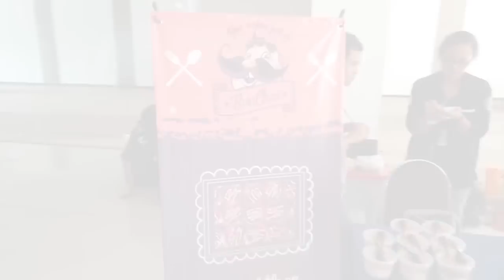NVC 2018 - Banchai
Memperkenal sebuah bisnis kuliner yang diciptakan beberapa mahasiswa Manajemen Bisnis ITS angkatan 2017 & Banchai & Dengan cita rasa yang unik dan khas, menggabungkan ayam, jamur, mix vegetables, dan pentol. Pentol yang awalnya dikenal sebagai camilan, kita kemas menjadi lauk dan menjadi padu dengan lauk yang lain. Banchai Rice bisa kalian nikmati dengan harga Rp. 13.000. Dompet
tenang, Perut kenyang!

New Venture Creation is a entrepreneurship course open to 3rd semester students. This course focuses on creating new venture by students, combining the textbook theories and entrepreneur experience. Students will learn basic business model and team formation principles that are central to creating entrepreneurial opportunities and taking action on them. The objective of the course is to prepare students to test the viability of new business opportunities and conduct a feasibility study, either for their own idea or for others. It is a real-life experience in entrepreneurship. It is an opportunity for students to learn how to start their own company, design sustainable business models, and importantly interact with a lot of interesting business people (local and international practitioners) through professional academic discussions.

Visit Manajemen Bisnis website
its.ac.id/mb